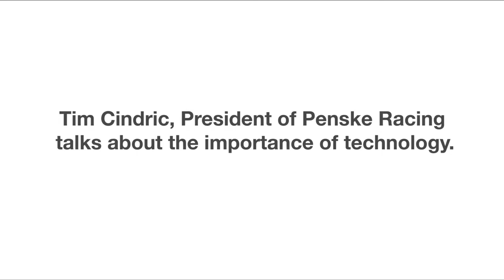Collaboration between Hitachi and Penske Racing advances performance - Hitachi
Members of the Penske Racing and Hitachi Automotive teams discuss the importance of technology in racing and the how their partnership helps create an advantage on the racetrack. The direct injection fuel system that Hitachi developed for Team Penske's IndyCar is practical, reliable and more efficient.  It enhances performance by increasing engine power, reducing emissions and delivering better fuel economy.